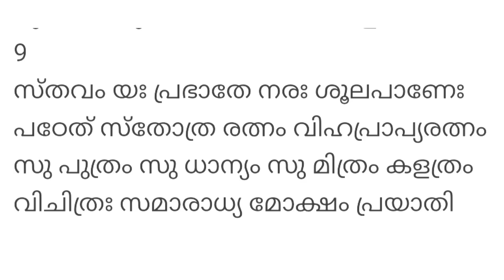പ്രദോഷ വ്രതം എടുക്കാൻ സാധിക്കാത്തവർക്ക് ശിവ ഭഗവാന്റെ അനുഗ്രഹം ലഭിക്കാൻ... ഈ 2 കാര്യങ്ങൾ ചെയ്‌താൽ മതി